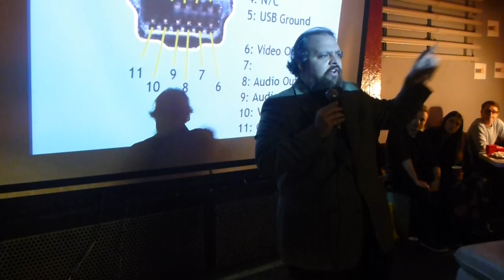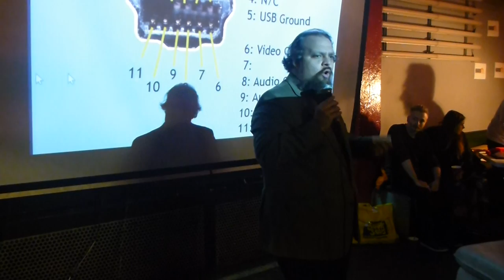Vinay Gupta (@leashless) of Hexayurt Project at the Bitcoin Expo, London, November 2013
TURN ON THE SUBTITLES - THEY REALLY HELP!!!

Resilience, anarchy, libertarians, bitcoin, futures, governance, globalism.